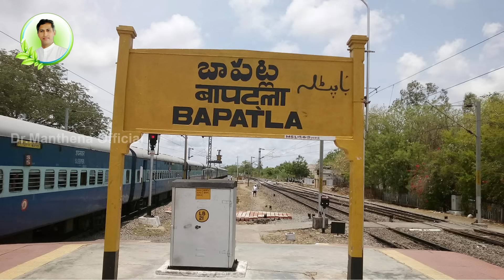My Village Tour | Sankranti Special Visit | My Friends and Family | Dr. Manthena Official